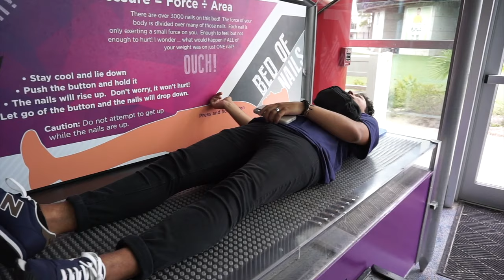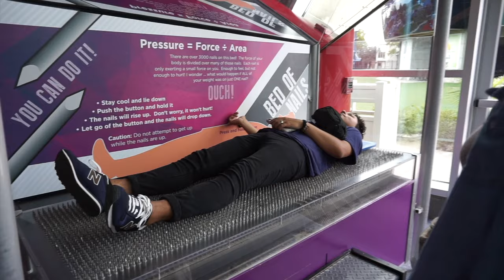BIRTHDAY VLOG | Kayaking, Beach Day, Movie Night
I'm finally 25!! So crazy how fast time goes! I spent the best week with my family at the beach and hanging out! One of the best birthdays yet!

Evelyn.